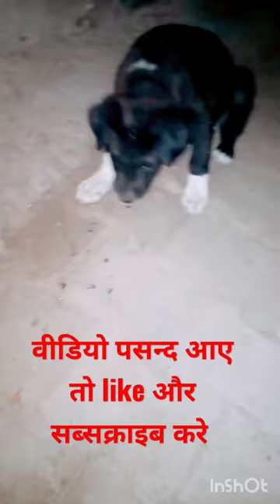विडियो पसंद आए तो सब्सक्राइब और लाइक करें प्लीज़ ##